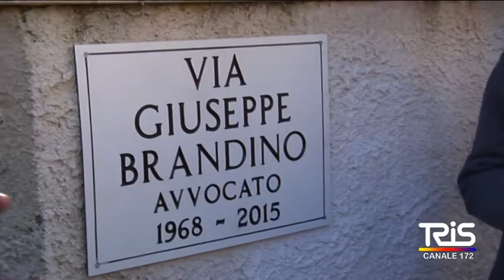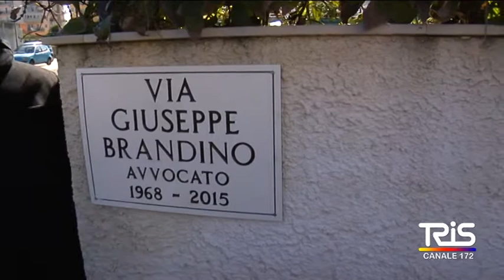Intitolazione, una strada per ricordare l'avvocato brandino